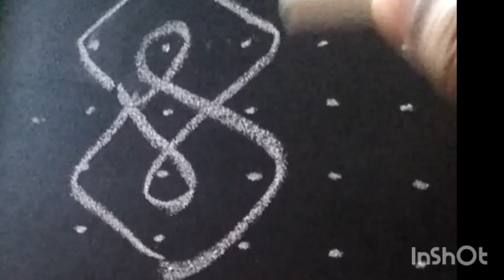5*1 మంగళవారం ముచ్చటైన ముగ్గు..5*1 Tuesday traditional rangoli...